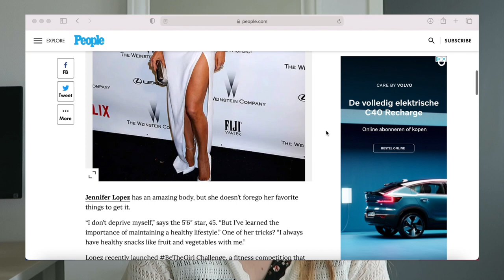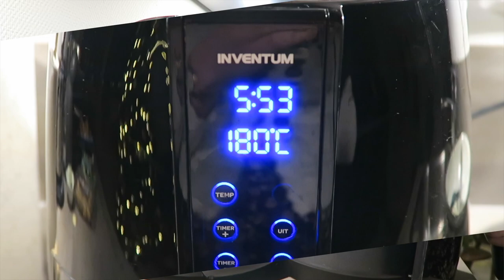Een Dag Eten Als Jennifer Lopez 😟😱🍓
Hoi, ik ben Nina, leuk dat je kijkt naar deze video!
Op mijn kanaal maak ik video's over dingen waar ik blij van word :)